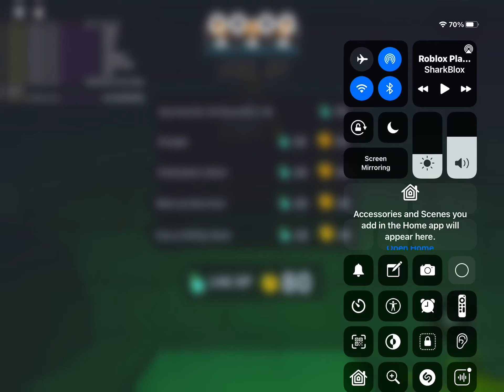I escaped the new kreekcraft Timmy game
Yay omg